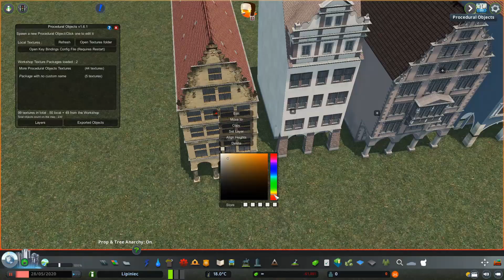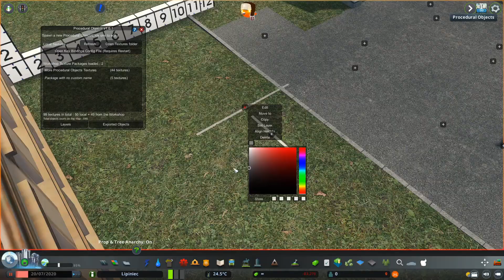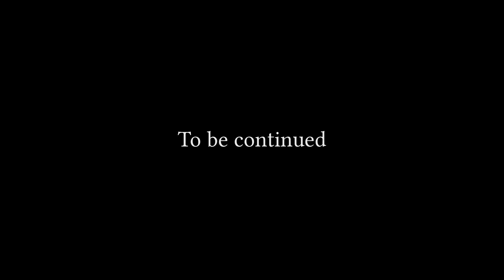Lipiniec Episode 1 [Part 1] - Basic layout and minor detailing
The major detailing is coming in part 2. This part is pretty boring and the original video would have been almost an hour long, so I split it into two parts.

In the next part, there will be more in the way of cinematics/images, and also hopefully the detailing will be more interesting than it is in this part. This is also part of the motivation for splitting it into two videos. This one can be skipped, but it shows some decal work which I hope some people will find useful.

Background information about Lipiniec:
Lipiniec is a typical Upper Silesian town with a population of around 140,000 people. This series takes place in 2010, in an alternate history where the People's Republic of Poland never fell, and where Upper Silesia is even more populated and widely developed than it currently is (notable changes include the existence of Lipiniec, and the larger sizes of the towns of Knurów and Pyskowice). Additionally, all of Silesia has a special autonomous status, legally distinct from the rest of Poland, and Katowice with its surrounding metropolitan area — including Lipiniec — forms a what could be described as a voivodeship of its own. Together with Warsaw and Łódź, the three are considered cities with voivodeship rights.

Geographically, Lipiniec is located where the real-world village of Przyszowice is; it is east of Knurów, southeast of Gliwice, south of Zabrze, and southwest of Ruda Śląska, all of which it shares at least one direct tram connection with. To the southeast, it connects to Tychy with a trolleybus line that goes through Mikołów. I have taken some liberties with the region, such as making the river Paniówek larger, so that I could build a small port and canal to the Kłodnica river.

The tracks used, in order, are:
-We Are Already Dead
-Oblivious
-Morality Centre
-Samsara (modified: slowed down slightly to 90% of the original speed to fit the video length)

The intro and outro music is Ślubowanie Młodych, published and performed in 1953. It has been sped up to 130% of the original speed.